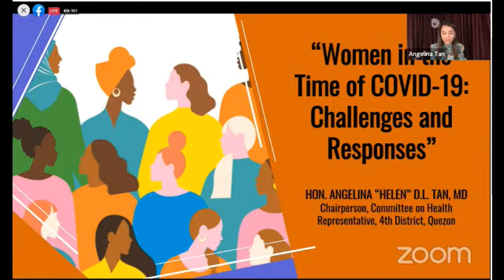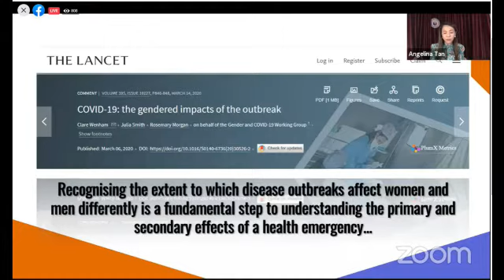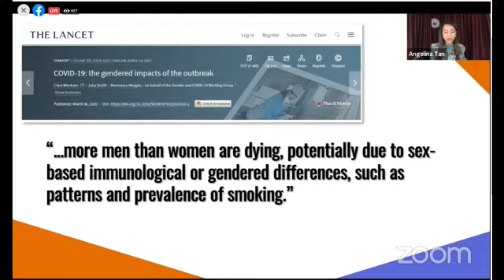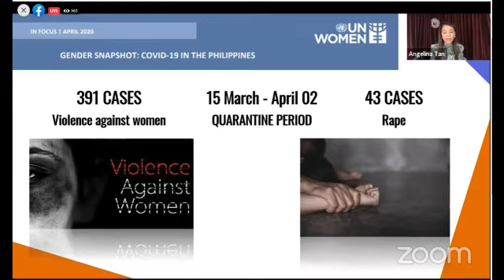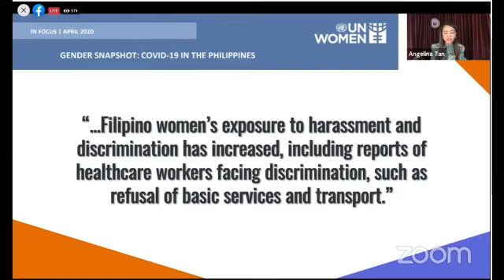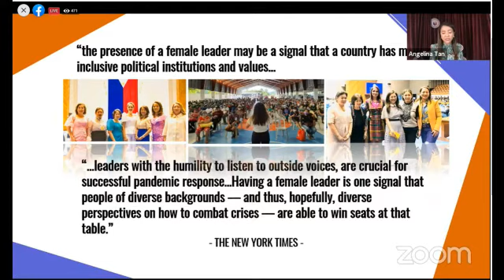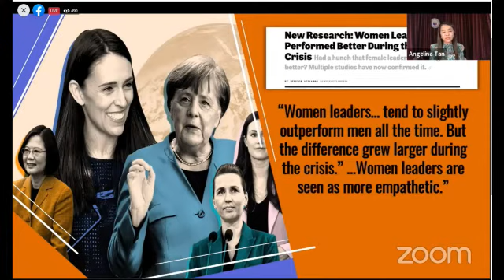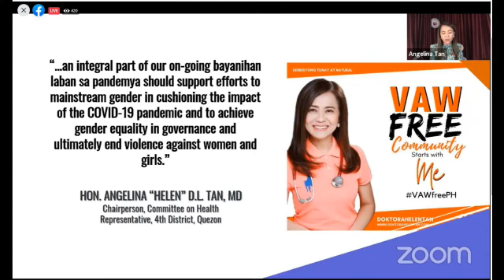Congw. Doktora Helen Tan Privilege Speech | March 01, 2021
ICYMI:
Congw. Doktora Helen Tan Nagbigay ng Privilege Speech sa House of Representatives Tungkol sa Estado at Gampanin ng mga Kababaihan at mga Aksyon Tungo sa Gender Equality sa Panahon ng COVID 19

Sa pagdiriwang ng Women’s Month, nagbigay ng privilege speech si Congw. Doktora Helen na may pamagat na, “Women in the Time of COVID-19: Challenges and Responses.”

Narito ang kabuuan ng privilege speech ni Congw. Doktora Helen Tan.